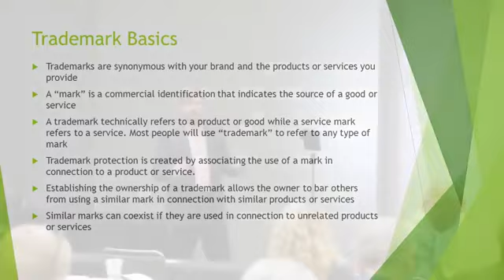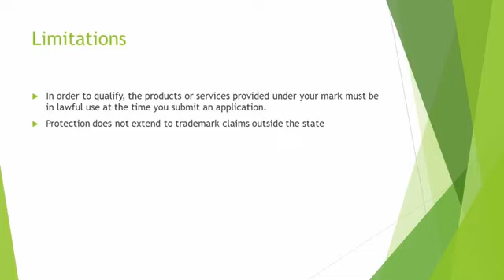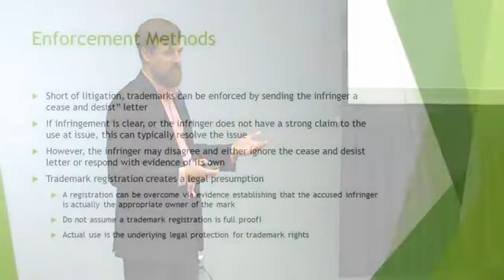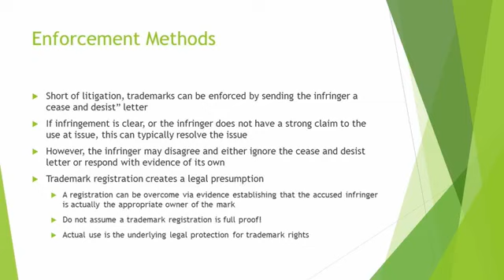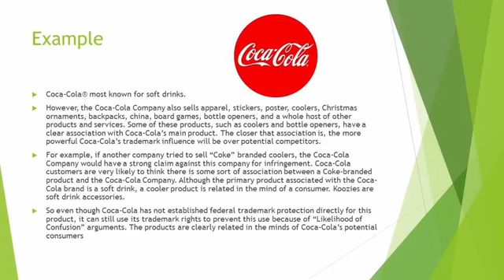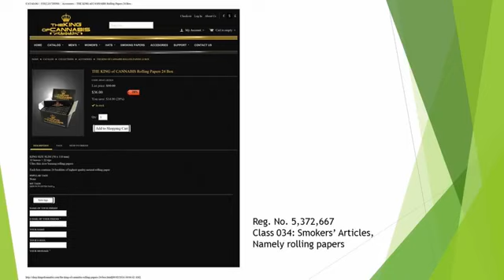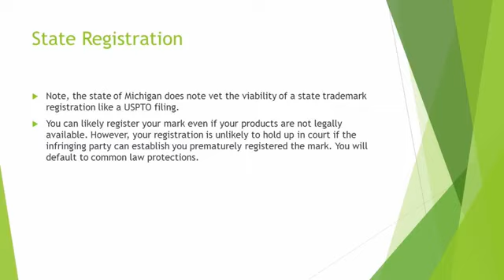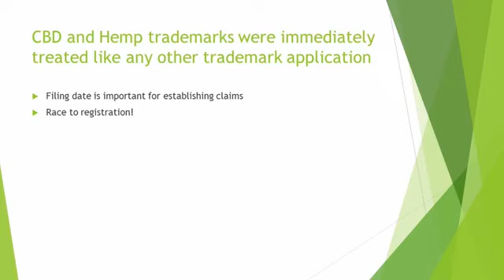Trademark and Protect Your Brand for Cannabusinesses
Travis Copenhaver from Cannabis Legal Group explains the legalities of protecting your Cannabis Brand Identity. Recorded LIVE at the Cultivating Your Cannabusiness Event at the TCF Center in Downtown Detroit on September 27, 2019.

The Cannabis Legal Group is the premier Cannabis Law Firm in Michigan. The Cannabis Legal Group is comprised of lawyers who specialize in cannabis-related legal issues with experience in established markets such as Oregon and Colorado. The group serves marijuana-related businesses with issues including regulatory compliance, land use, zoning, raising capital, and licensing. They also provide individuals counseling on caregiving compliance and aggressive criminal defense.  Led by award-winning attorney Barton Morris, Michigan’s only American Chemical Society’s designated Forensic Lawyer-Scientist, the Cannabis Legal Group is the premier cannabis law firm in Metro Detroit. Science is a fundamental issue in all things related to marijuana, and it is a major reason why the group is the Face of Cannabis Law. The Cannabis Legal Group will provide the counsel and guidance necessary for long-term security and success in the fast changing cannabis marketplace.